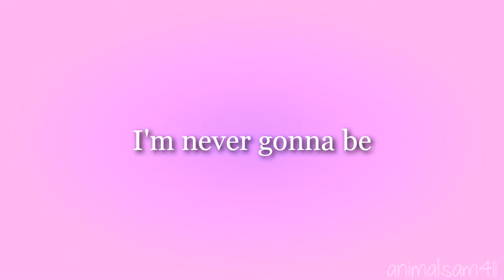Sit Still, Look Pretty - Kairi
HELLO!!!

I STARTED THIS SHORTLY AFTER E3 BC AAAAA KH3 RELEASE DATE!!! (I did that thing I do when I start a video, get 85% of it done, get editors block, and don't work on it for 4 months) I originally wanted to have all the KH ladies in this video but then realized that would be a tall order considering my track record with finishing videos,,, so I kept it simple and just had it feature Kairi! I love how it turned out, so I hope you all enjoy it!